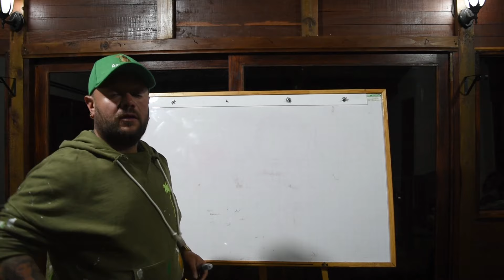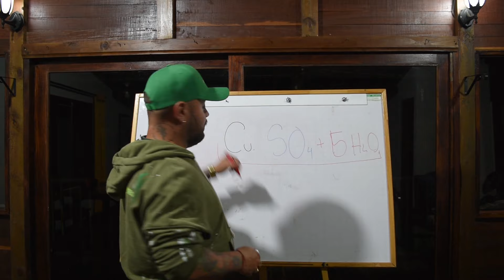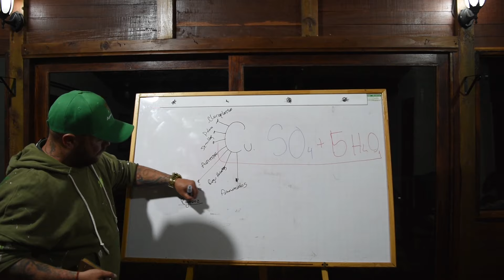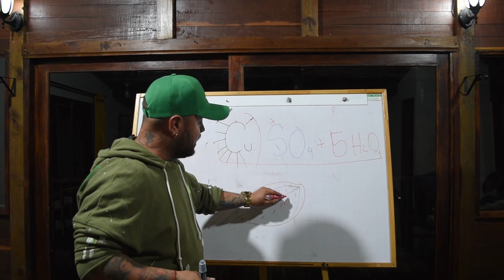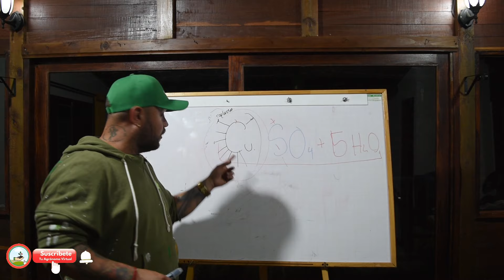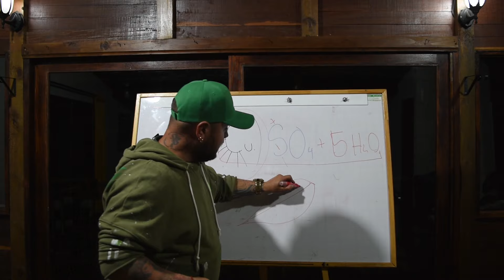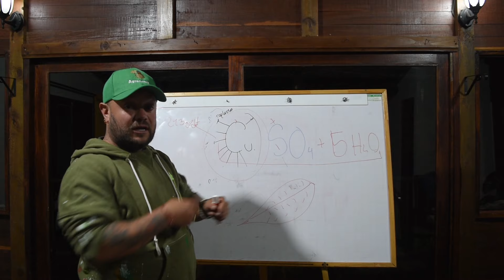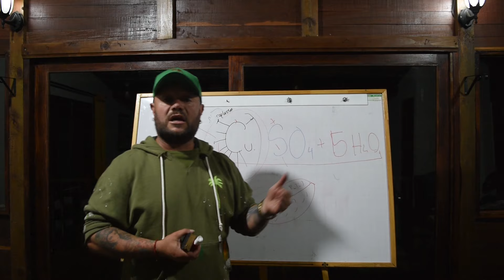¿Cómo te Beneficias del Sulfato de Cobre Pentahidratado?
!Como algunas plagas y enfermedades  afectan tu productividad! lo que deberías saber.

¡Como aprovechar al máximo la fertilización en tu cultivo! todo lo que necesitas saber.

Como aprender algunas Generalidades de la agricultura.

Como mejorar tu productividad con estos tips. ¡descúbrelo aquí!